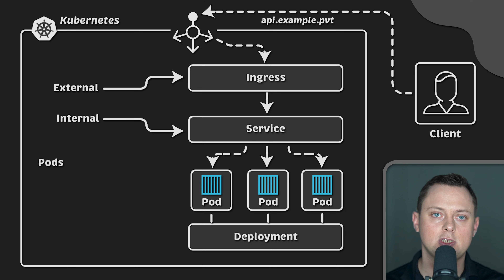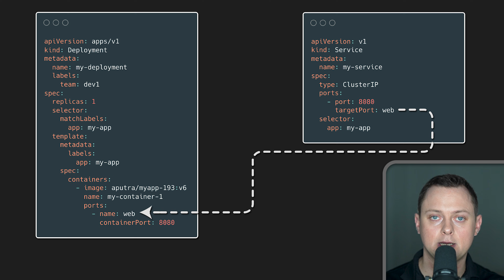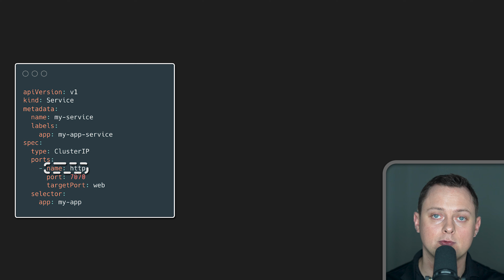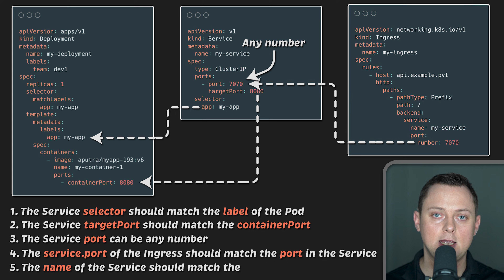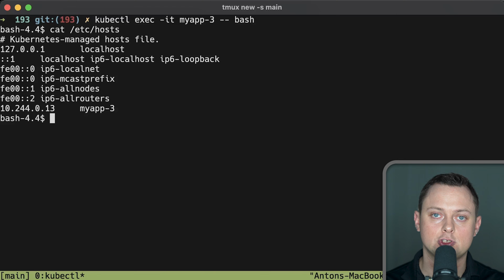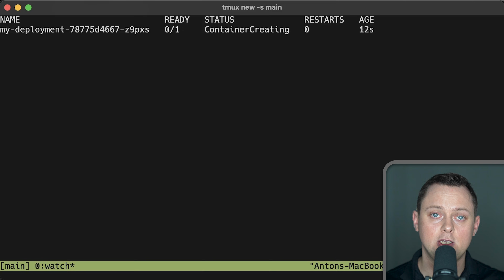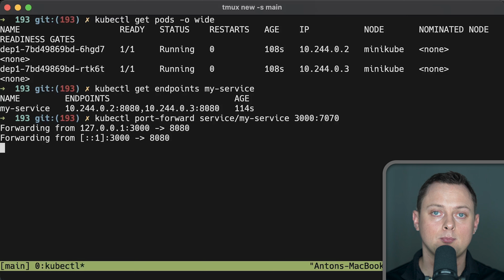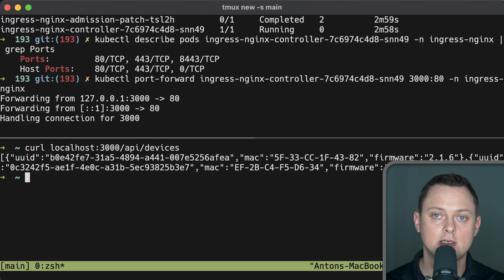How to debug Kubernetes? (Deployments, Services & Ingress)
▬▬▬▬▬▬▬ Timestamps ⏰  ▬▬▬▬▬▬▬
0:00 Intro
1:32 Connecting Deployment & Service
4:28 Connecting Service & Ingress
7:35 Recap on ports
8:20 3 Steps to Debug Kubernetes
8:50 How to Debug Pods?
10:15 Common Pods errors
10:31 ImagePullBackOff
11:35 CrashLoopBackOff
12:48 RunContainerError
13:23 Pods in a Pending state
14:24 Pods in a not Ready state
14:56 How to Debug Services?
16:08 How to Debug Ingress?
18:20 Summary